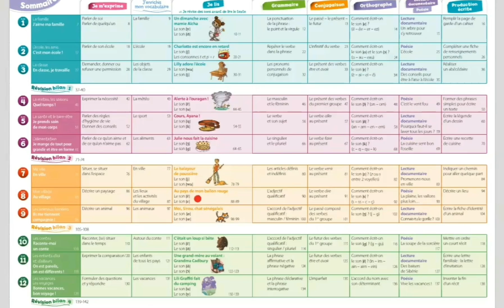Poésie la soupe de la sorcière unité 10 raconte moi un conte CE1 p 117 manuel coquelicot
Poème de l'unité 10 raconte moi un conte classe CE1 "la soupe de la sorcière "page 117 manuel coquelicot